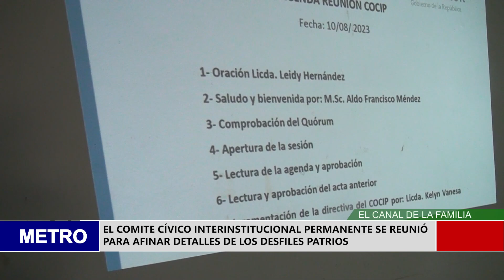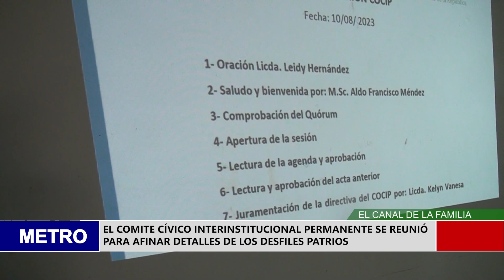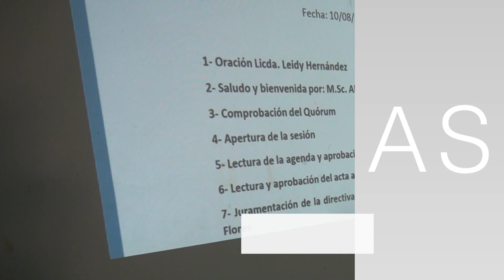EL COMITE CÍVICO INTERINSTITUCIONAL PERMANENTE SE REUNIÓ PARA AFINAR DETALLES DE LOS DESFILES PAT